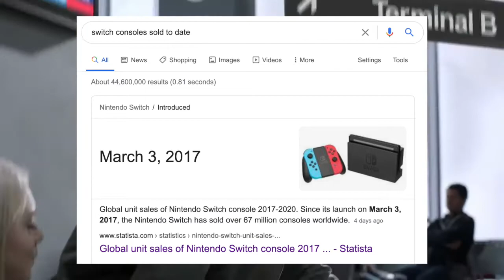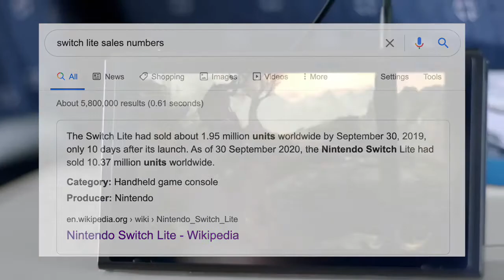The Nintendo Switch Family of Systems (Switch Pro Coming Soon!)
Alright dude, here it is. The Switch Pro has been hiding under our noses this entire time. I believe that Nintendo is gearing up for a dedicated home console Nintendo Switch Pro.

Here is the follow up to the original video
"What will the Nintendo Switch Pro look like? (was I WRONG??) BOX TALKIN with Z Ep.2"

If you don't, let me know what I should do different in the comments.

My Icon was created by my good friend SUPERGIANTMARIO64, he does amazing art here on youtube, check out his channel here: